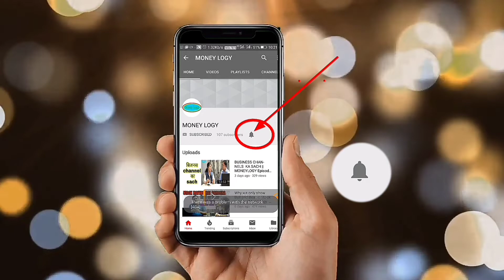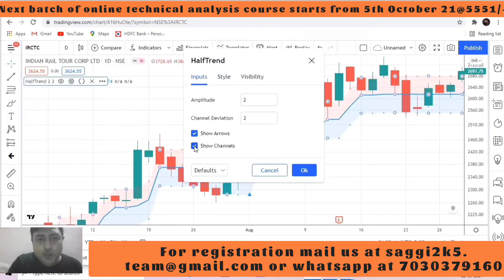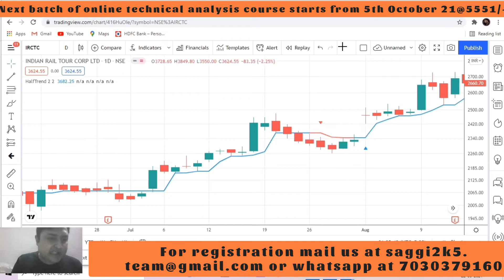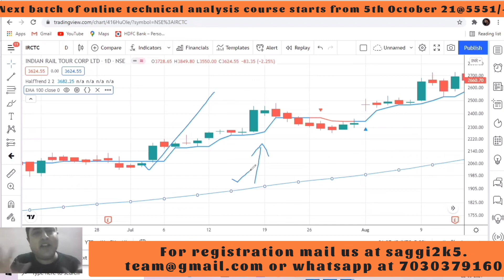Moving Averages Supertrend से ज्यादा तेज़ Half trend Indicator | half trend indicator strategy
Moving Averages Supertrend से ज्यादा तेज़ Half trend Indicator |Half trend indicator strategy |Moneylogy
ABOUT THIS VIDEO :
In this video we will discuss about Half trend indicator, what it is, how to use it like a pro to gain maximum from it..

Next batch of online technical analysis course starts from 5th Oct 2021
Duration : 30 days
Timings : 8 pm to 9 pm
Fees: 5551/- all inclusive of taxes.
* you can even register by paying just rs 101/- and attend live classes for first 6 days. If satisfied then pay the remaining money of 5450/- and continue further.
** Those who have opened demat account in Angel Broking  from us they can avail 6 days of live classes without paying rs 101/- they have to mail us or whatsapp us there details like
Name
Mobile no ( registered with Angel Broking)